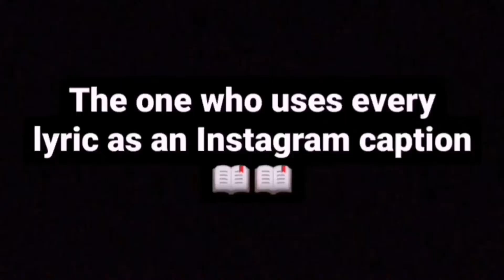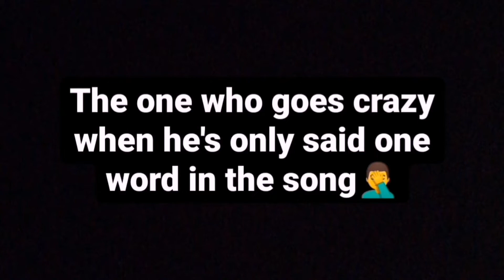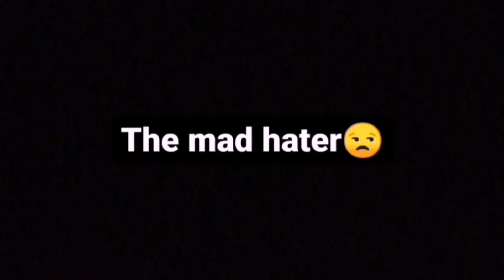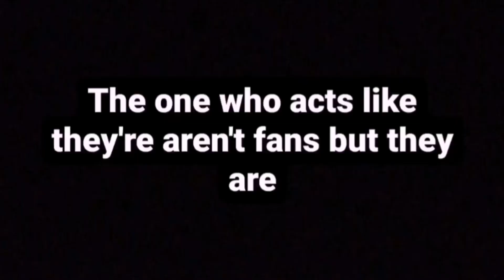Types Of Drake Fans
Make sure you hit the notifications bell so you don't miss out on any new videos coming your way.